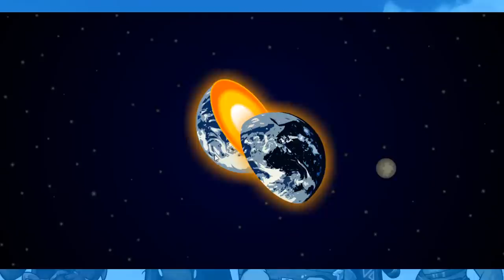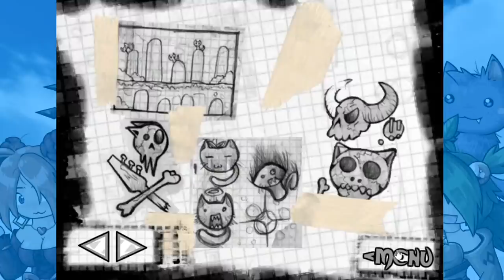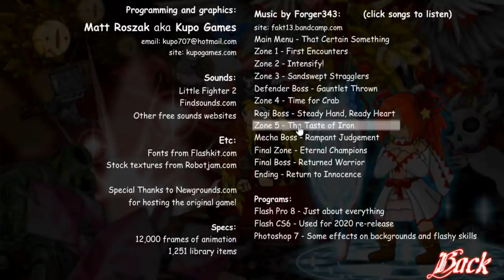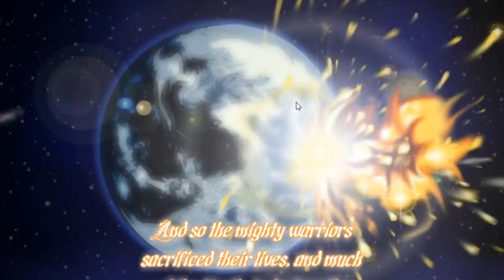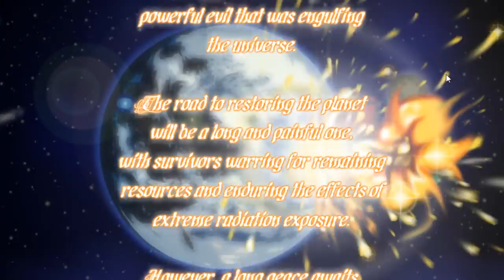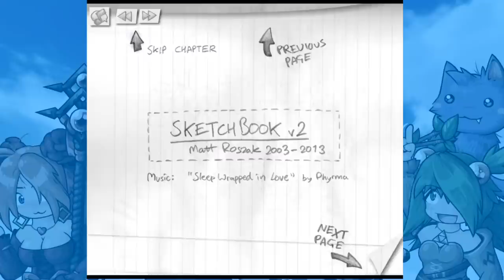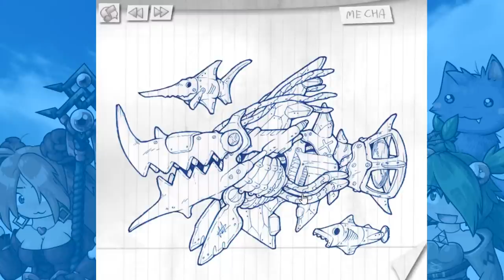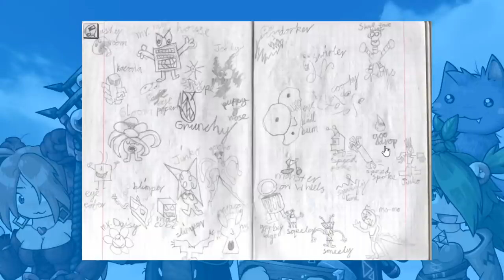Let's Play the Epic Battle Fantasy Collection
Plz buy the Epic Battle Fantasy Collection on Steam when it releases in a few months!
Also buy Epic Battle Fantasy 5!